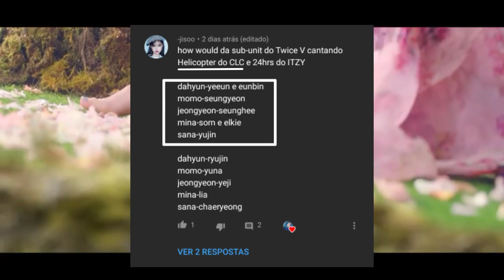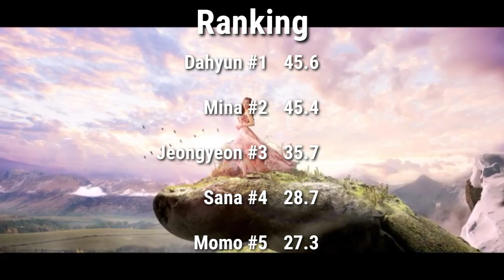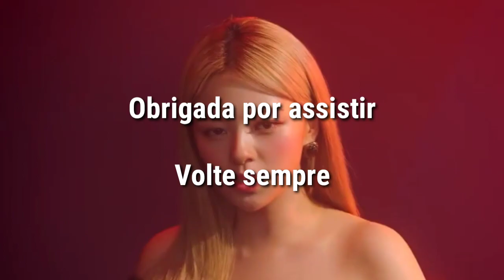[Req #88] How Would TWICE V Sing - Helicopter by CLC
Pedido por -jisoo.